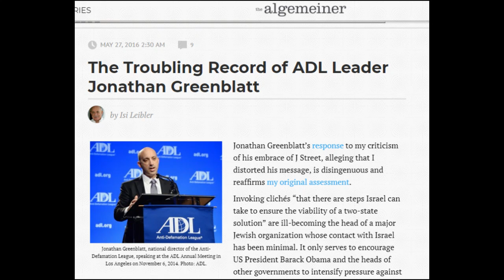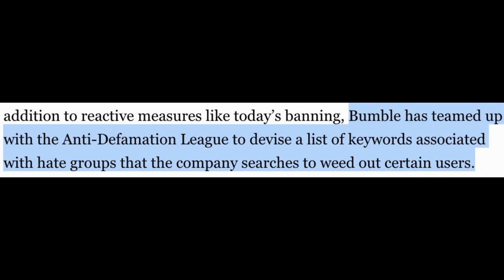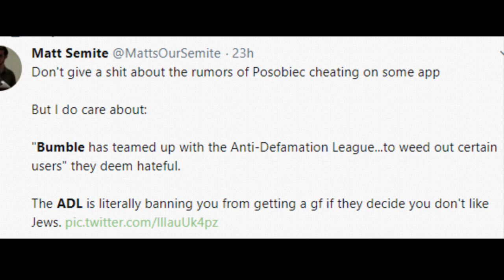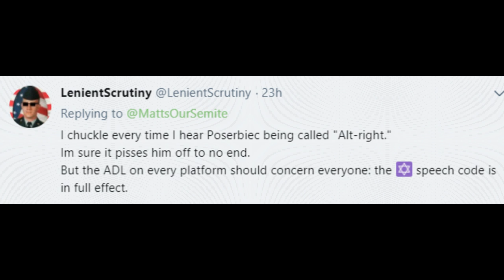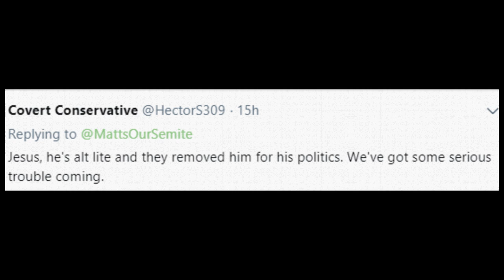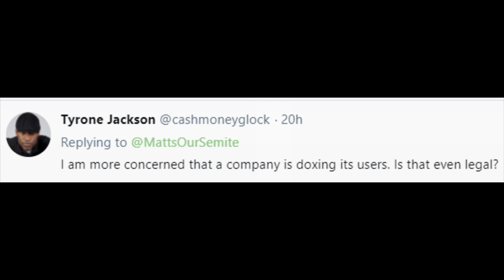Bumble dating app exposed: lets ADL police its users; publicly shames conservative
How nice. Now the Stalinist secular Jews at the Anti-Defamation League are stealthily monitoring dating sites ... making people hate Jews (including us right-of-center ones who try to practice actual Judaism) that much more.